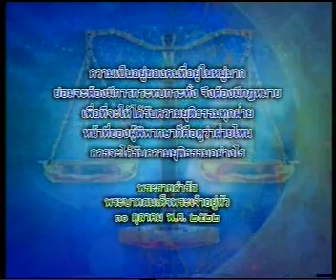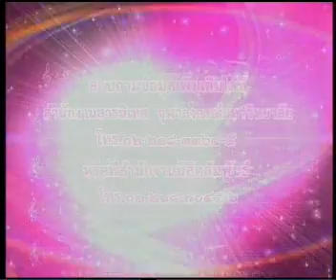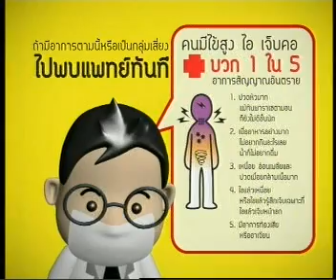11SEP09 THAILAND's NEWS 2of11; PART2